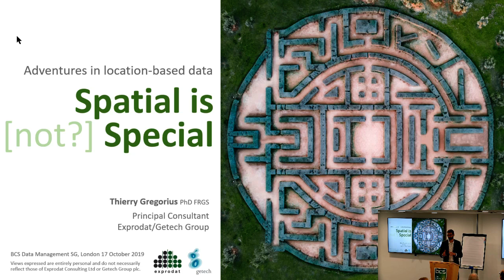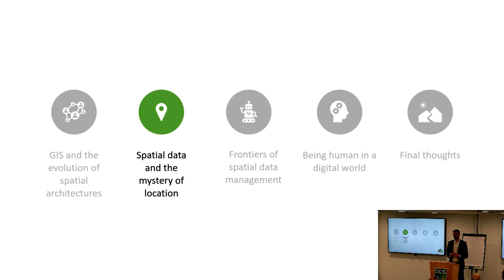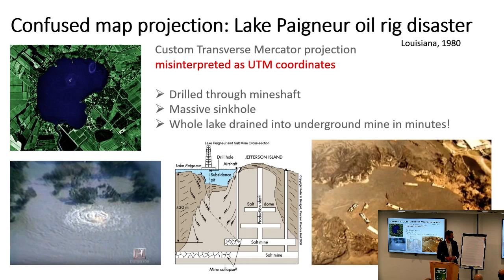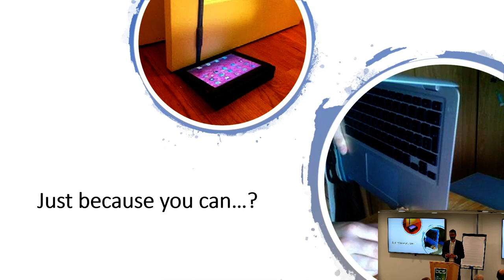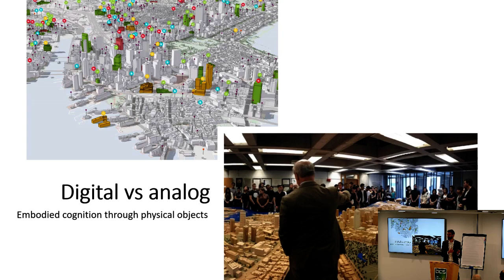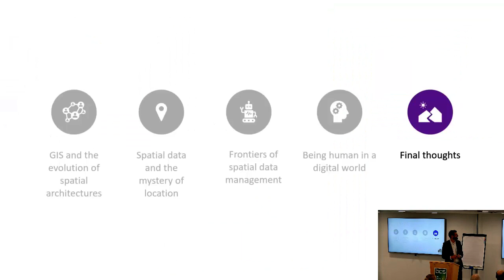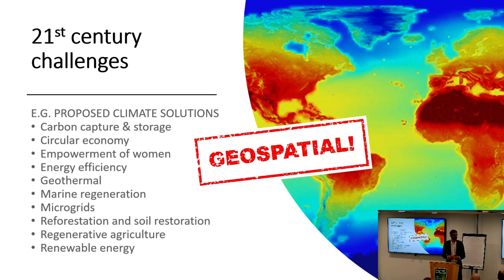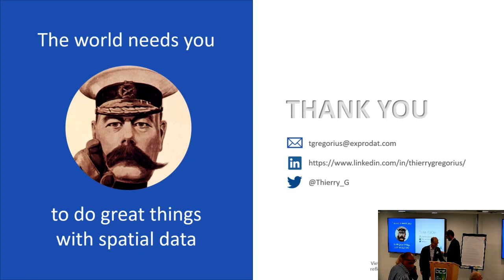Spatial is (not) special: Adventures in location-based data - Thierry Gregorius, Exprodat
Presentation given to the BCS Data Management Specialist Group on 17/10/19.

In this talk Thierry Gregorius draws on his geospatial experience across multiple sectors to discuss opportunities and challenges with geospatial data. Light-hearted and informative, the presentation maps out the varied landscape of location-based data, from the latest innovations to some things that never change.

Thierry also explores the age-old question of whether (or not) spatial data is special – and why it matters for data managers and information professionals.

SPEAKER : Thierry Gregorius

SPEAKER BIOGRAPHY

Over 20 years' experience in various sectors including Oil & Energy, Natural Resources, Land & Property, Environment, and others.

Currently leading the strategic consulting practice at Exprodat (a Getech Group Company), providing management consulting and geospatial services to clients worldwide. At Getech Thierry also works with national governments to high-grade and market their geoscience data to potential investors.

Prior to Exprodat/Getech Thierry held senior leadership positions at Landmark Information Group and Shell International, where he transformed the Data division and the deployment of global GIS and data services, respectively.

He has a passion for helping people and organisations make sense of their worlds and transform how they work, boiling down complexity into simple solutions and discrete steps for implementation. To this end he loves making use of engaging and creative workshop methodologies including gamestorming, design thinking, visual and physical modelling, and LEGO Serious Play (try it, it works!).